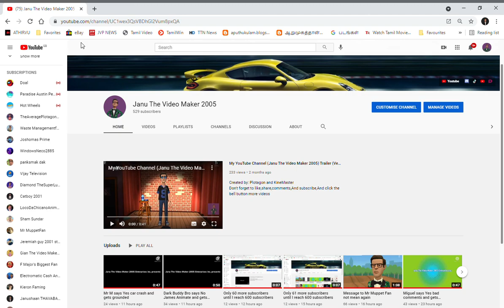I lost 11 subscribers